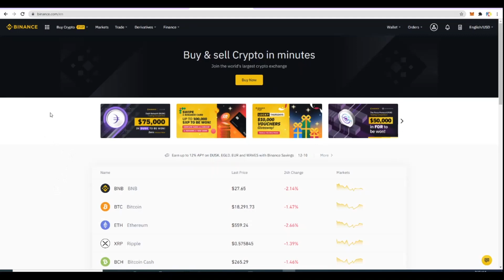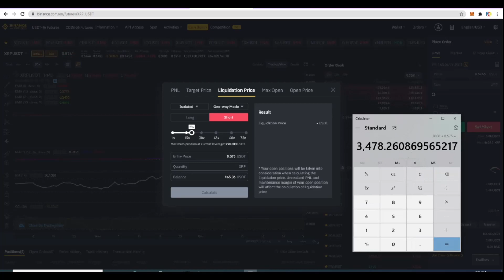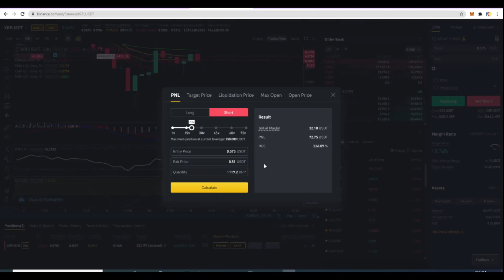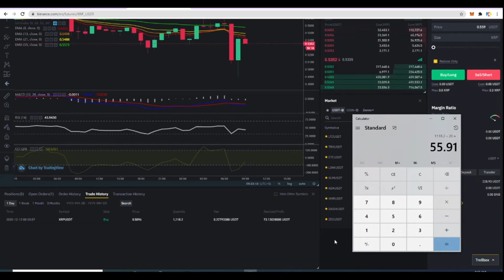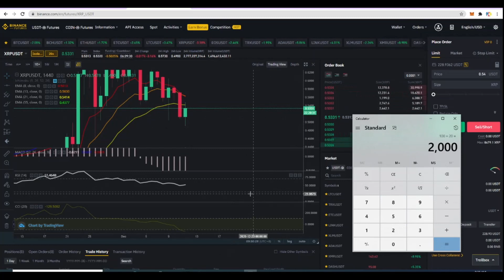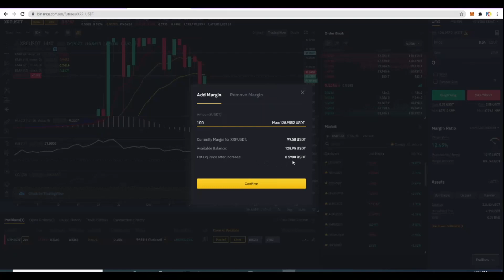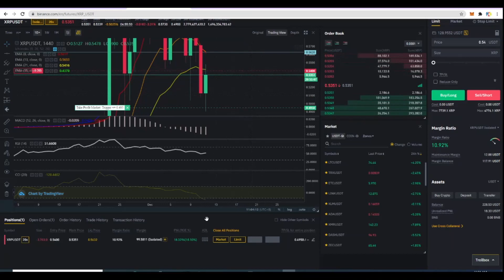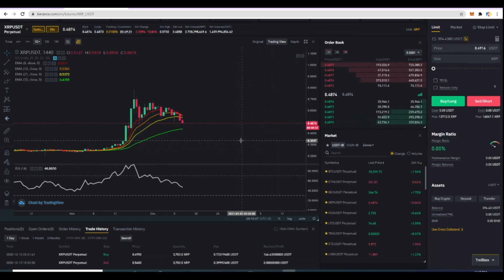₱10,000 in 1 day | Shorting XRP during airdrop | TAGALOG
Habang mga iba naghihintay sa airdrop. Ako naman ay naghihintay sa mga mag dump.

Timeline:
00:00 Intro
01:21 How to transfer funds from spot to futures in binance
02:37 Shorting XRP in Binance | Paanu mag short sell sa Binance
08:06 Using Binance calculator to find out realized profit
08:35 How to put take profit in Binance futures trading
12:24 How to use stop limit to protect some profit
15:13 Take profit target met the next morning 8am $73 profit
18:20 Putting short position again
23:57 I was using the calculator wrong to calculate my liquidation. IN "BALANCE" PUT THE AMOUNT
           THAT YOU USED, NOT YOUR OVER ALL BALANCE FOR ISOLATED MARGIN.
28:21 Take profit target met again profit of $166
31:19 How to calculate your liquidation price the right way.

xxx xxx xxx

Join me in Binance Exchange:
You get 10% kickback (10% of my commission) if you sign up to binance using this

xxx xxx xxx